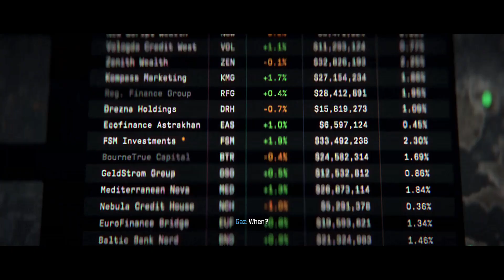Call of Duty Modern Warfare III | OILGARCH! | Episode 8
Welcome to this highly anticipated video! I have been looking forward to filming this from the moment it got announced. As you have seen from the title, YES! It is the new Call of Duty! I have been waiting and it is finally here. I really hope you enjoy this.